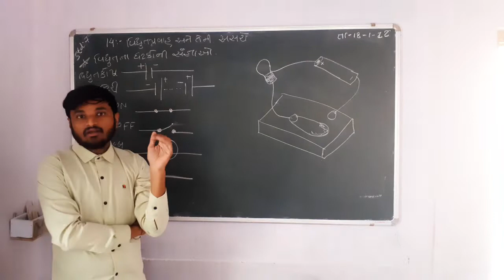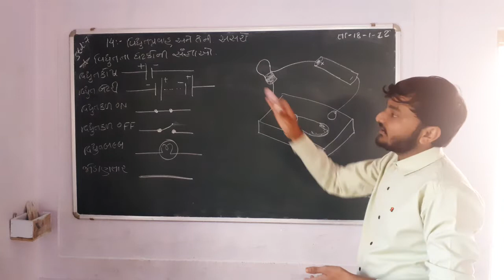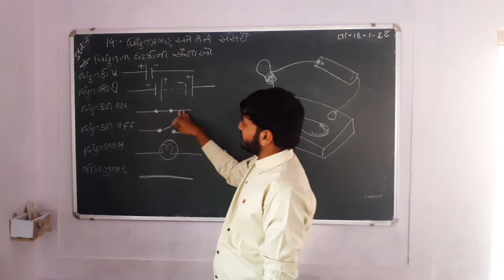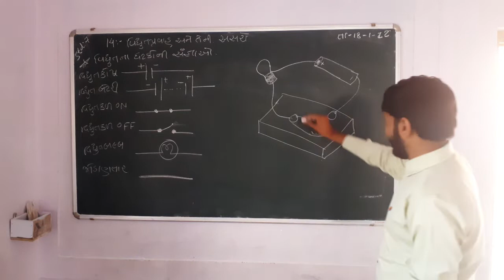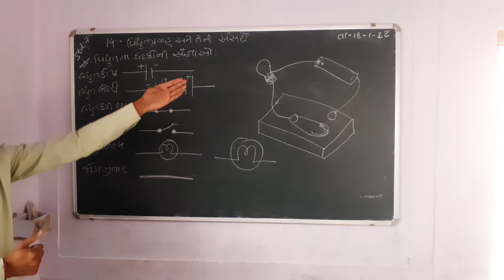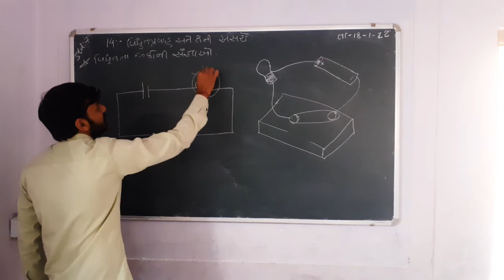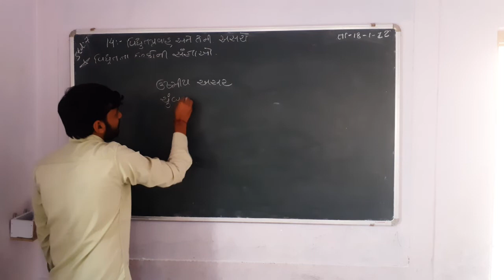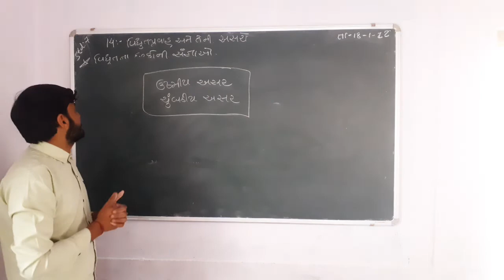sub-science STD 7